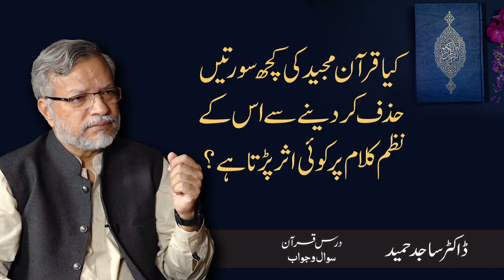Kya Quran ki kuch surtein hazaf karne se is k Nazm e kalam per koi asar parta hai? |Dr. Sajid Hameed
Question from Dars e Quran (25 September 2023)